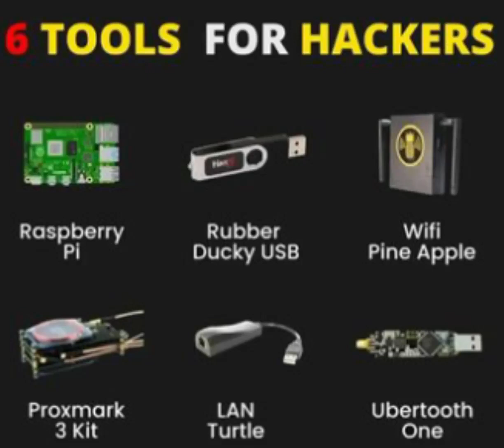6 TOOLS FOR HACKERS